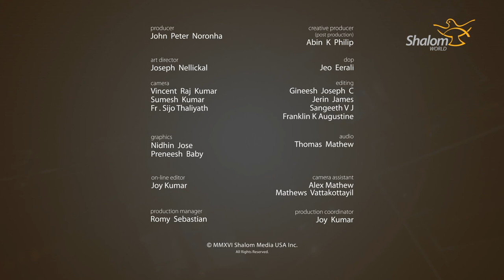Up Close with Monsignor Anthony Figueiredo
Up Close - Msgr. Anthony Figueiredo, Diocese of Newark, NJ, USA on his work spreading the Good News in China and the gift of his friendships with Saints John Paul II, St. Teresa of Calcutta, Pope Benedict XVI and Pope Francis.